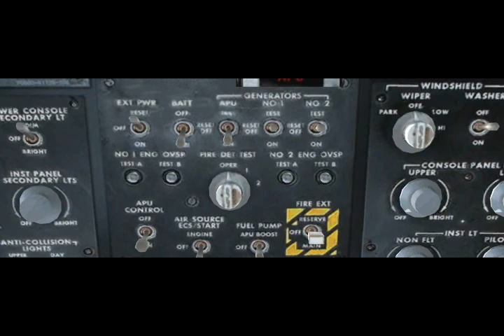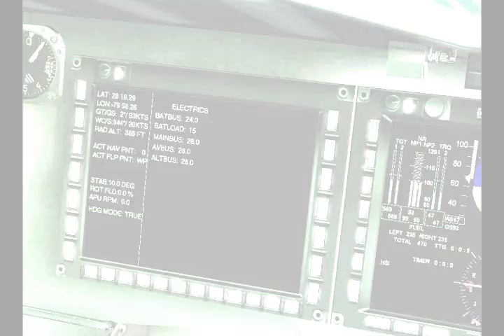Seahawk & Jayhawk X for FS2004 and FSX Trailer